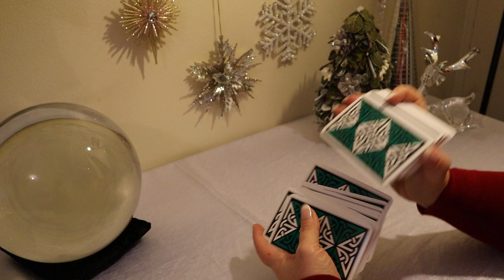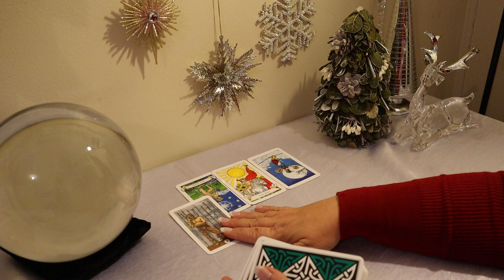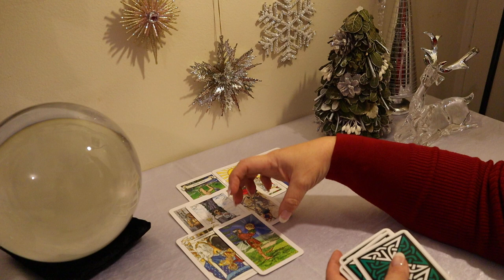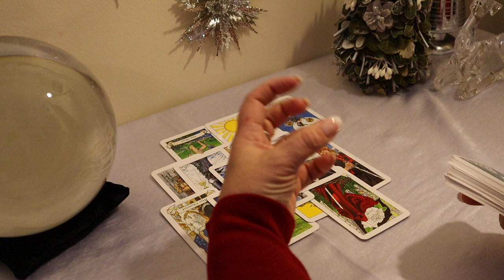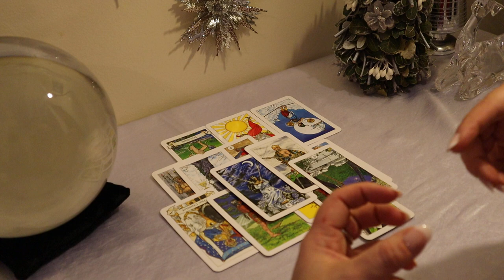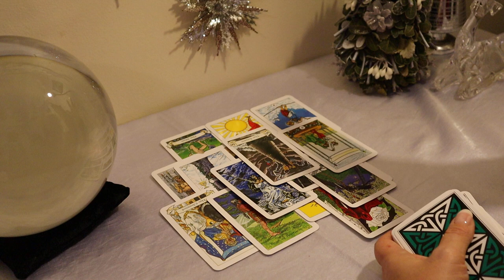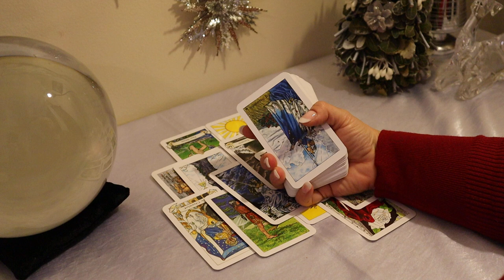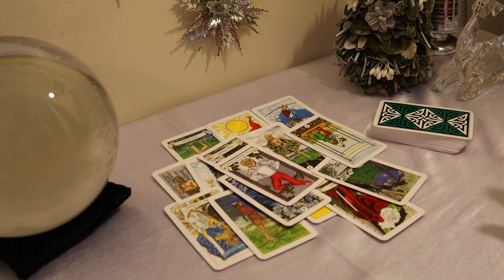Taurus January 2020..."444" It's Yours...Don't Worry About it...Taurus Tarot Reading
We did have three "4" cards, the 4 of cups, the 4 of swords and the 4 wands...so yes...444...which I say clearly...You are protected...